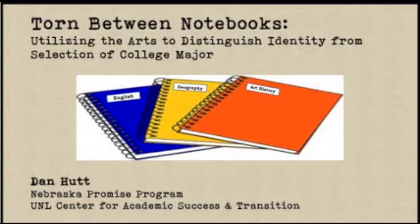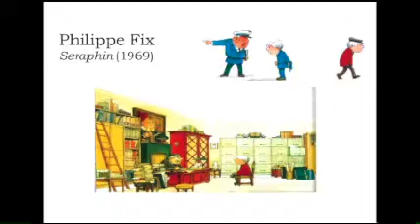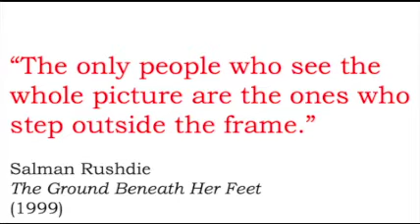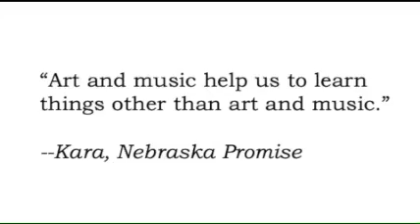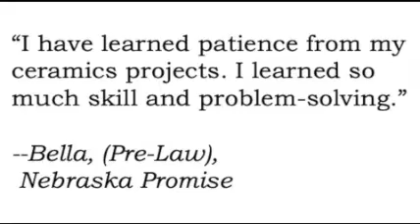Torn Between Notebooks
Utilizing the arts to discern personal identity from selection of college major.